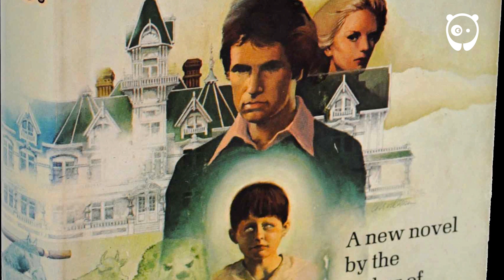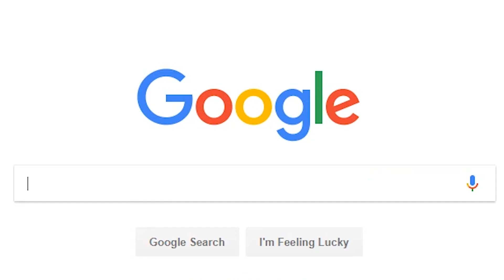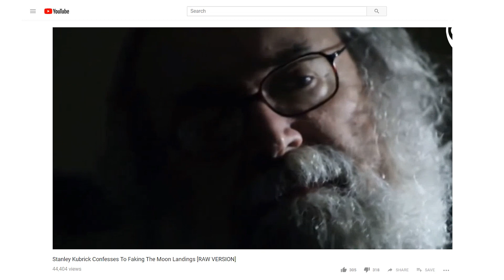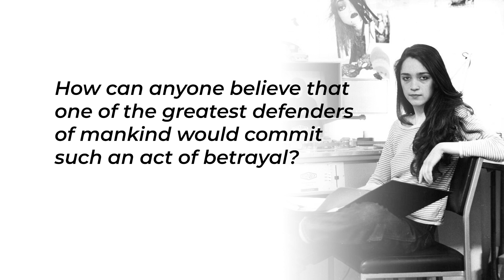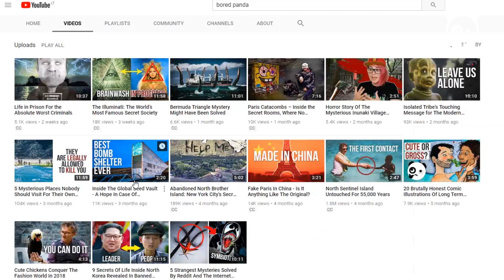The Steps On The Moon Don't Match Neil Armstrong's Spacesuit Boots?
Moon Landing… Or Moon Hoax? The Conspiracy theories began immediately when, in 1969, the Apollo 11 crew landed on the moon and Neil Armstrong stepped his foot on the lunar surface… The shoes don't match the footprint! The landing was staged! Stanley Kubrick faked the whole thing! Space itself is fake! These and similar claims became nothing out of the ordinary. Yet a fact remains a fact. Or does it? In the era of fake news, every fact and historical detail is questionable and is required to be reaffirmed once again.

VOICEOVER:
The Voiceover Beard

FOOTAGE: Shutterstock